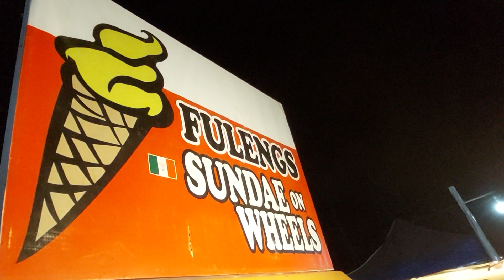camping na naman..